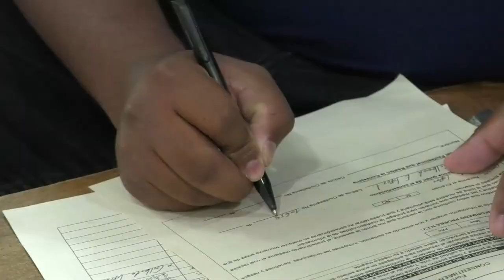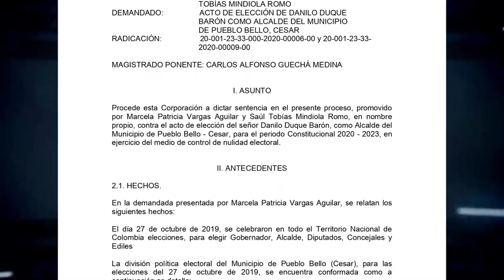DENUNCIAN IRREGULARIDADES EN ELECCIÓN DE LA JUNTA ACCIÓN COMUNAL DEL BARRIO 450 AÑOS